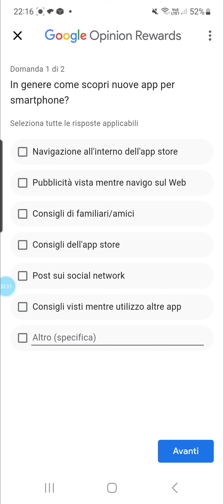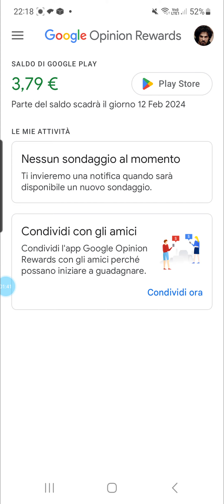APP PER GUADAGNARE UN PÒ DI CREDITO DA USARE NELLE VOSTRE APP DI GIOCHI!!